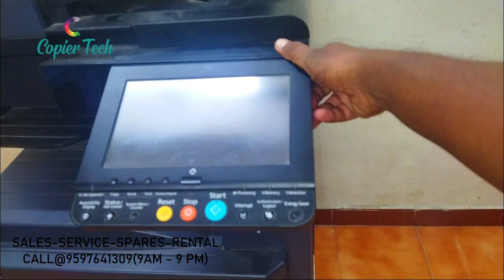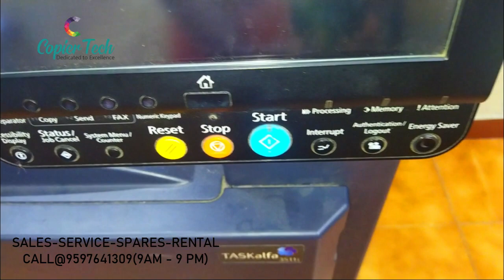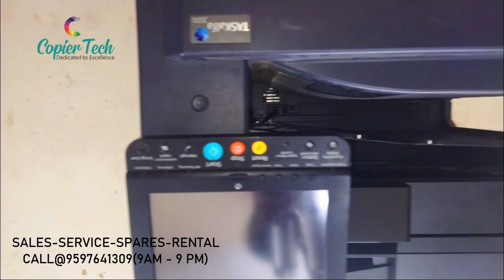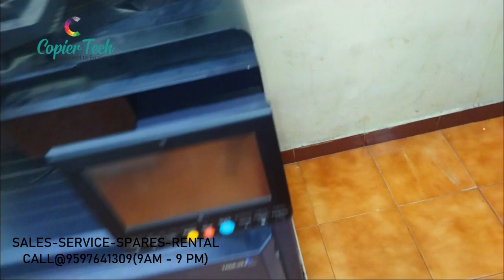KYOCERA 3511I REFURBISHED MACHINE SALES|COPIERTECH|TAMIL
COPIER TECH
NUNGAPAKKAM
CHENNAI 34